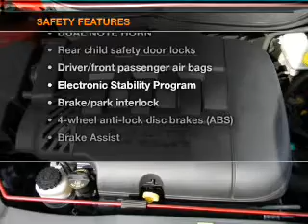2007 Chrysler Pacifica - Northlake IL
Year: 2007
Make: Chrysler
Model: Pacifica
Trim: Touring Minivan 4D
Engine: 6 cylinder 4.0 Liter
Transmission:
Color: Red
Mileage: 63667
Address:
401-11 East North Ave